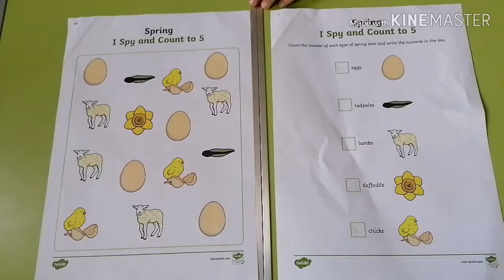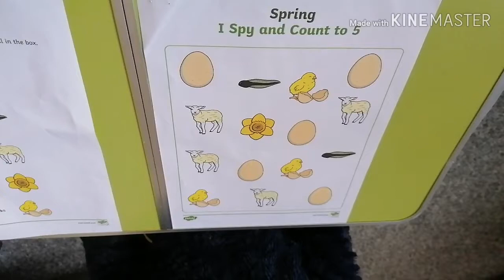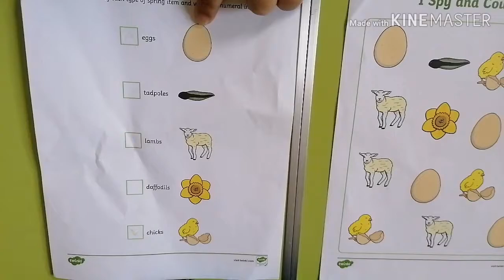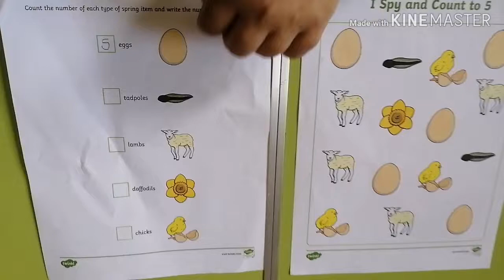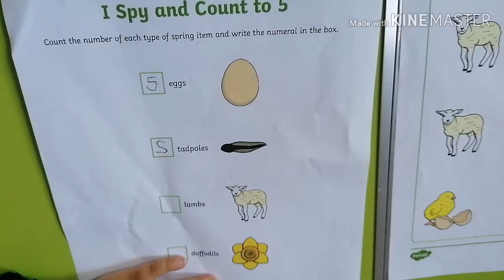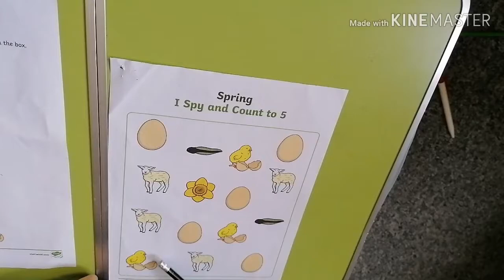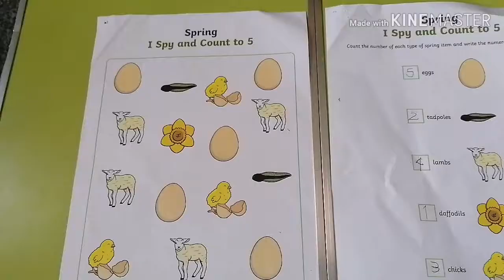How to learn count 1 to 5 with picture. Amar ami vlog